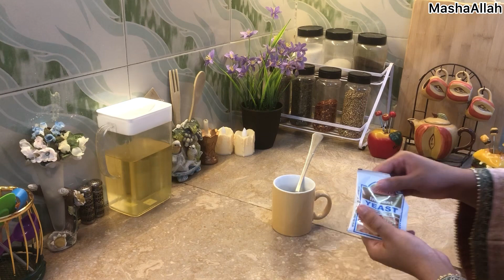Eid ki Shopping karny gii ~ Monthly Grocery Organization ~ Ramadan day 27 .